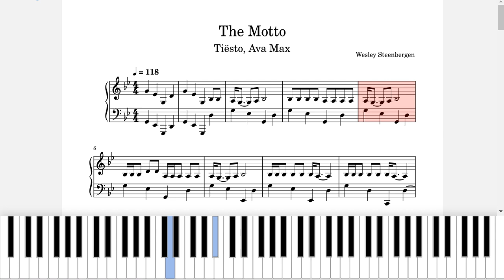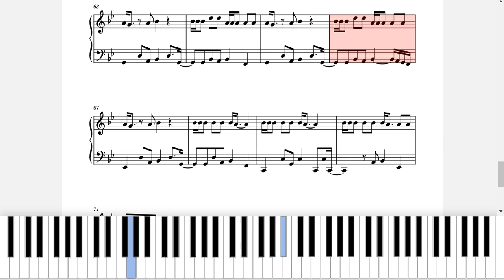Plays Easily - How to play Tiësto & Ava Max - The Motto - מנגנים בקלות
!Want to get the notes? Ask in the comments
Learn how to play the song step by step in the piano keys, notes and chords view.
too fast? In the settings below, lower the speed to 0.75/0.50. - Successfully!!!
Are you interested in uploading a certain song that does not yet appear on the channel?
did you like did you enjoy Share with friends and family!!!

רוצים לקבל את התווים? בקשו בתגובות!
למדו איך לנגן את השיר שלב אחרי שלב בתצוגת קלידי פסנתר, תווים ואקורדים.
מהר מידי? הורידו בהגדרות למטה את המהירות ל- 0.75/0.50. - בהצלחה!!!
מעונינים שנעלה שיר מסוים שעדין לא מופיע בערוץ? כתבו לנו בתגובות או במייל:
אהבתם? נהנתם? שתפו עם חברים ומשפחה!!!